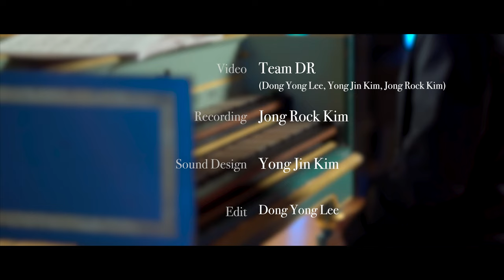J. J. Froberger Suite XX in D Major, FbWV 620 | Suongyun Kang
J. J. Froberger Suite XX in D Major, FbWV 620

Performed by
Suongyun Kang

Instrument
Two-manual Harpsichord
Milan Misina, Oxford, 1989

Produced by
J.H.Park

Supervisor
Joohee Oh

Team DR
(Dong Yong Lee, Yong Jin Kim, Jong Rock Kim)

Recording
Jong Rock Kim

Sound Design
Yong Jin Kim

Edit
Dong Yong Lee

SNU MUSIC PIANO